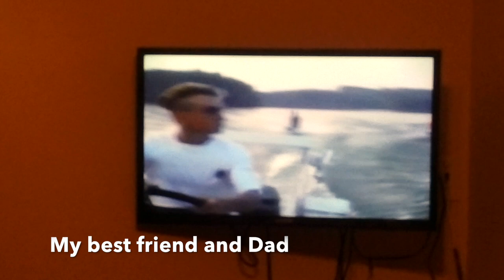Winter RV Living | 54. Road Warrior Life | Full Time RV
We train for the Winter Olympics, dodge bullets, have our pipes freeze up, celebrate New Years, go Snowboating, and battle a gnarly snow storm on the way home.

If you comment we make sure to reply to all questions. If you have a suggestion for a video let us know!

Pads that stabilize and protect our our rig

Adjustable Wheel Chocks that stabilize our rig

Here's some of our favorite gear:
Awesome Cooler
Drone Package Deal
​Pelican Cups that keep your drink cold all day: ​
Awesome Camera/Phone/Gopro Mount and Holder Mount
Phone we use to shoot video
GoPro Case
Computer We Use to Edit Videos
Removable 5th Wheel Hitch we use

2. BUY US A BEER or throw us some gas money...both us and the big truck are thirsty! Patreon allows fans and friends to contribute to our journey by pledging a dollar amount per month and in return you get the fuzzy good feeling of helping us and some other cool perks!

5. Order Road Warrior hats, stickers, and gear off our
As always we appreciate a thumbs up, your comments, and following us on other social media.